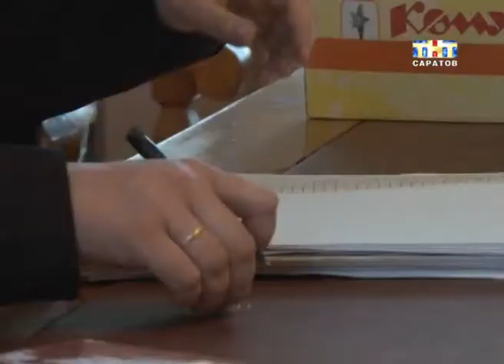В суд по делу предпринимателя Марины Шуляк наконец-то явился потерпевший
Дождались! В суд по делу предпринимателя Марины Шуляк наконец-то явился потерпевший. Это громкое разбирательство тянется уже больше года. Марину Шуляк обвиняют в хищении акций на сумму больше чем в полутора миллиона рублей. Потерпевшего в суде ждали месяц. Он почему то не хотел давать показания...
На заседании присутствовала Анна Головчинская.